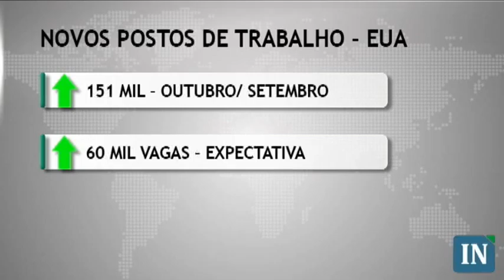Primeira Etapa dos Negócios - 05/11/2010 - 14:30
Mesmo com dados dos EUA, bolsas caem
Os principais índices acionários do mundo operam em direções opostas na sessão de hoje. Apesar da divulgação de dados bem melhores do que o esperado sobre o mercado de trabalho norteamericano, as bolsas operam de lado, com os agentes embolsando parte dos fortes ganhos obtidos ontem.